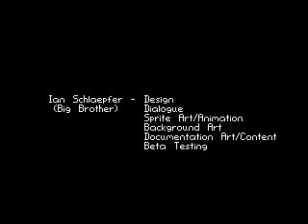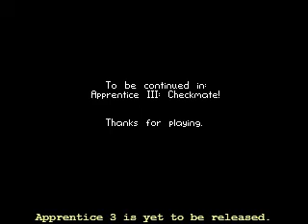Apprentice 2 walkthrough (10/10)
Apprentice II: The Knight's Move playthrough